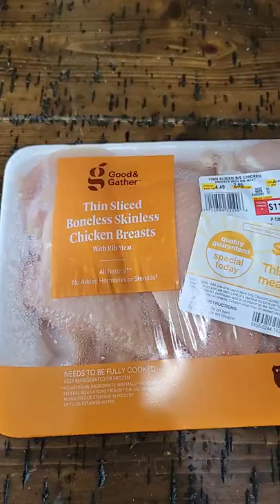What's For Dinner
What's For Dinner This is a YouTube Shorts series of what I have for dinner. Tonight I make Shredded Chicken tacos

Jackknife Finnegan
8362 Tamarack Village Ste. 119